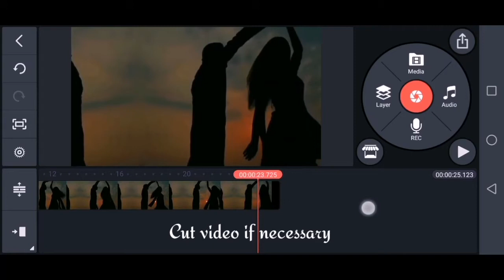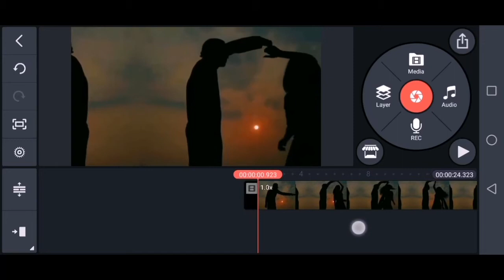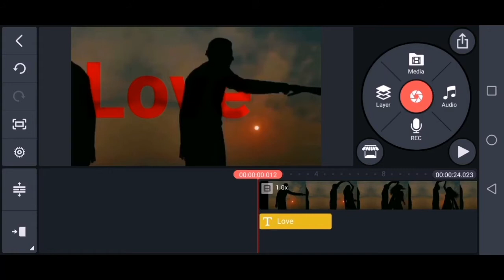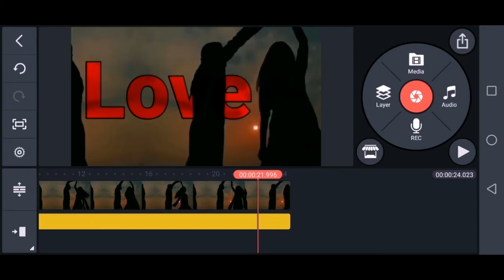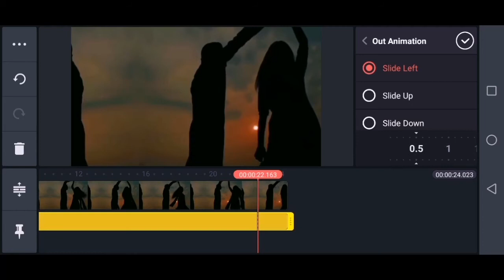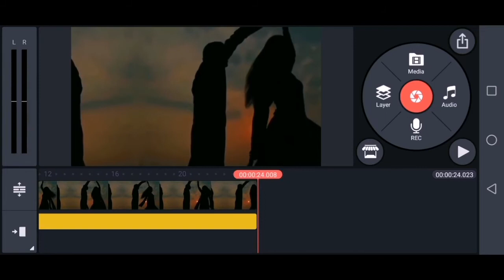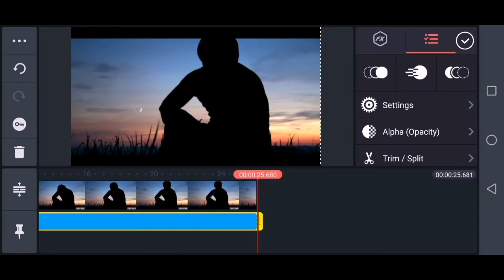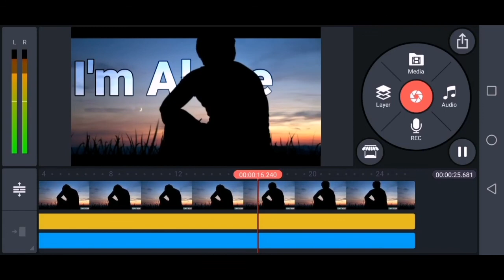How to MAKE TEXT BEHIND OBJECTS in kinemaster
How to Create TEXT BEHIND OBJECTS in kinemaster tutorial

It works Perfectly in two condition
1. Contrastic darker Subject
2. Lighter background